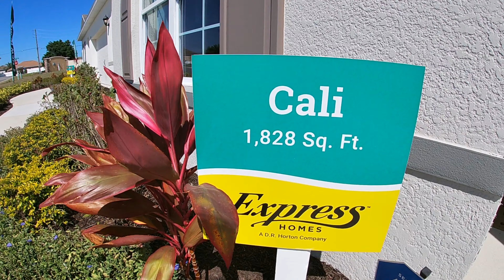Winter Haven New Homes I Lucerne Park I Express Homes, Cali Floorplan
Base Pricing on this model at time of filming is from $243,990
4 Bedrooms
2 Bathrooms
1,828 Sq Ft
2 Car Garage

Dustin Klath
Preferred Real Estate Brokers

*Base Prices can change without notice and may be different from time of filming. Lot premiums and upgrades are extra*